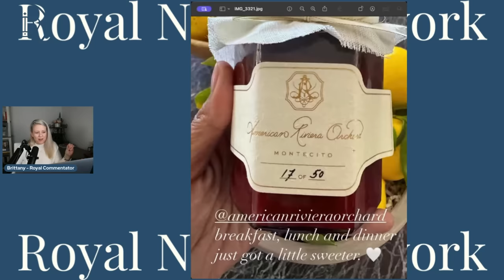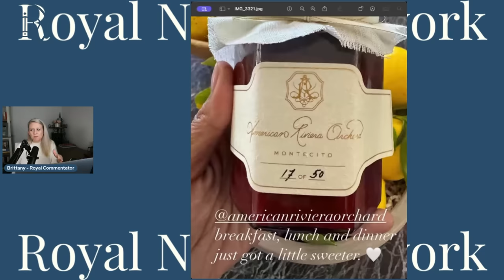Meghan Markle's Disastrous Launch of American Riviera Orchard Continues Reveals Jam as First Product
YouTube.com/RoyalFashionNews